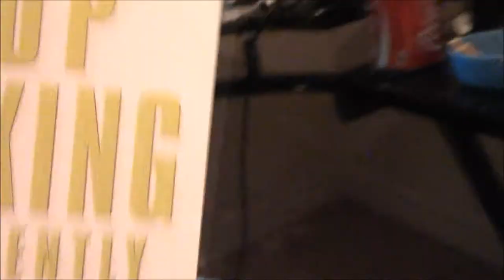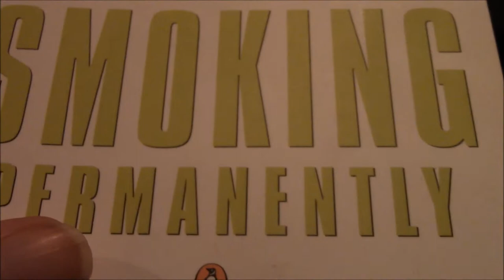claws in my head